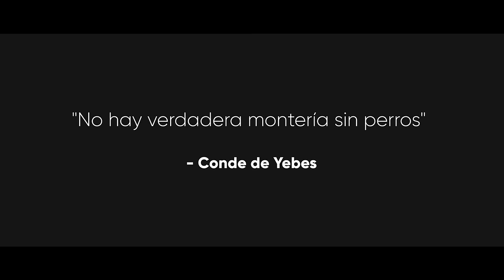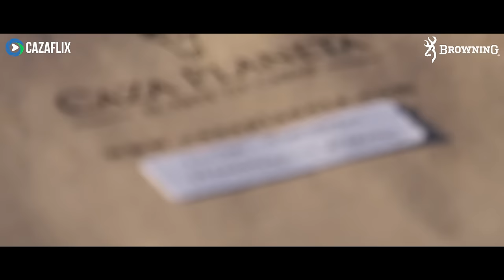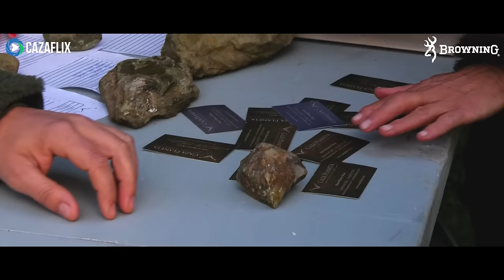Días de Montería #1 | La rehala ✅ JABALÍ, VENADO, MUFLÓN y GAMO en una finca abierta de ENSUEÑO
Cazaflix estrena la nueva serie en abierto "Días de montería" patrocinada por Browning, con la que recorrerá diferentes lugares de la geografía extremeña de la mano de Caza Planeta para tratar de explicar cómo es la montería española en el siglo XXI a través de tres personajes protagonistas.

En este primer episodio acompañamos a Pulido, un rehalero apasionado de sus perros, que lleva más de 30 años batiendo los jarales y dehesas con sus recovas.

00:00 INTRODUCCIÓN
00:20 PRESENTACIÓN
01:10 CABECERA DE LA SERIE
01:37 LA REHALA EN LA MONTERÍA
02:03 LA REHALA EN LA HISTORIA
03:41 LLEGADA A LA JUNTA Y SORTEO
05:58 PRESENTACIÓN DE PULIDO
06:59 LLEGADA AL PUESTO
08:56 PULIDO NARRA COMO RECIBIÓ UN DISPARO
09:50 SUELTA DE LAS REHALAS
10:20 EXPLICACIÓN DEL PUESTO
12:06: EXPLICACIÓN DEL RIFLE, VISOR Y MUNICIÓN
15:00 LANCE SOBRE GAMO
17:05 LANCE SOBRE VENADO
19:52 FIN LA MONTERÍA
20:39 RECOGIDA DE LAS REHALAS
21:50 RECUENTO DE LOS PERROS
24:36 TESTIMONIO DE MONTEROS